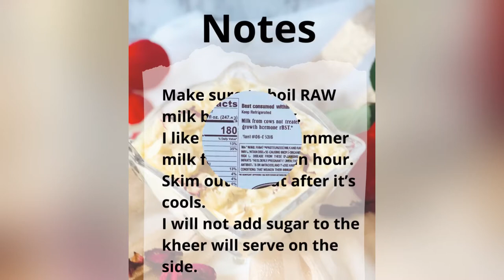Rice Kheer | چاول کی کھیر Chawal Ki Kheer | Firni | How to make Kheer at home | Rice Pudding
Rice Pudding/ Kheer /Firni is a dessert made by boiling full-fat milk, sugar, and rice. It is a popular dessert dish in South Asia. I remember my Dad always made this on Friday’s from Raw milk from our own farm. So today when my husband came home with Raw milk, I knew exactly what I was going to do with it. I will be sharing my Dad’s recipe for this kheer and if you haven’t tried making this with RAW milk you are missing out.

Learn how to boil RAW MILK and separate Malai.